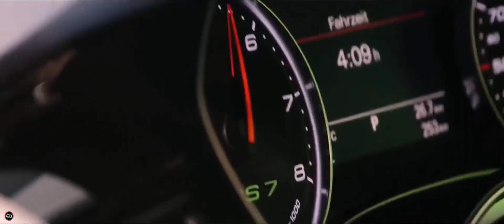Buku Front To Back ( Music And Movie Clips)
Track :
       🎵 Buku 🎵